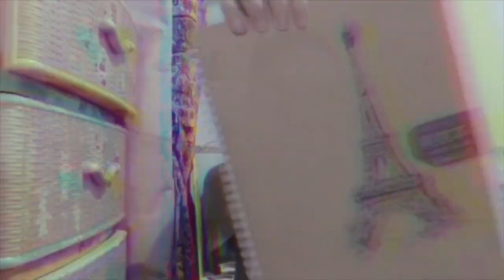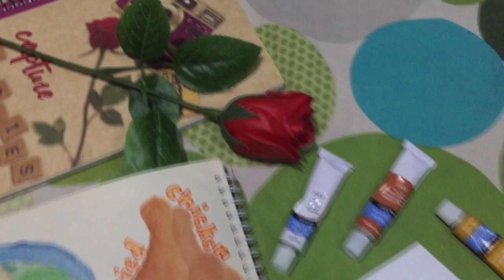YFIP Ep. 1 : Tinola, Fried Chicken, Doughnut and Carbonara | Itskaysii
Art Mats : Fine Art Watercolour Set | Sketchbook